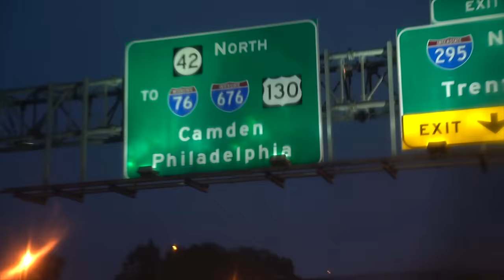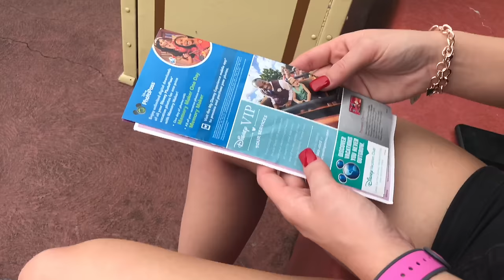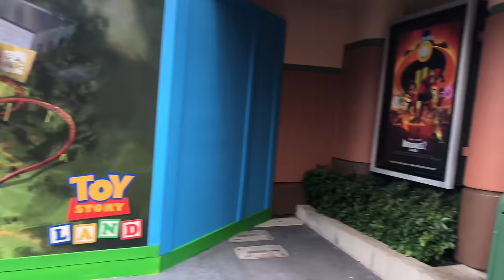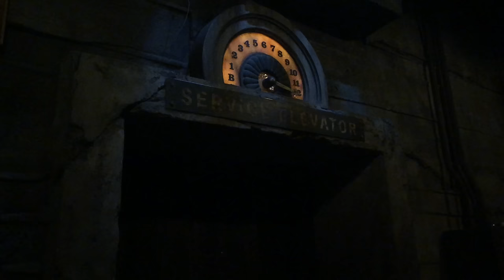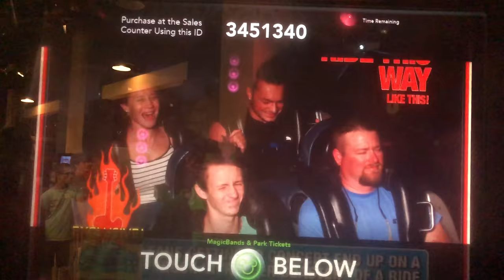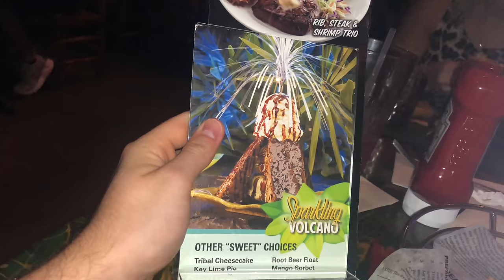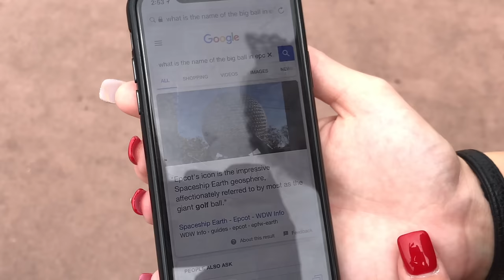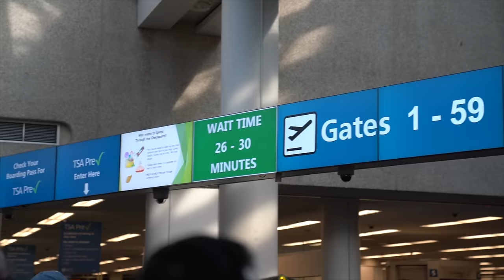HOW WE SPENT OUR 5 YEAR ANNIVERSARY 😊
This is how Lizzy and I spent our 5 years together, I hope you enjoy :)
LIKE THE VID AND COMMENT FOR A MESSAGE FROM ME^

FAN MAIL:
BOX #203
1134 SO BLACK HORSE PIKE